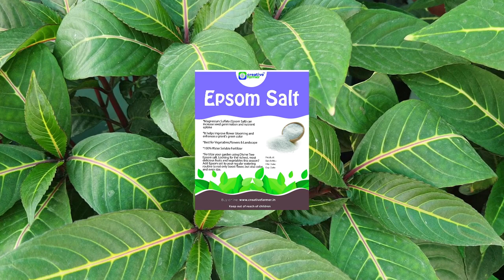पौधों के लिए टानिक, क्या,कब और कैसे उपयोग करे | Epsom Salt in Gardening | Rashmi's Organic Garden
Organic Fungicide